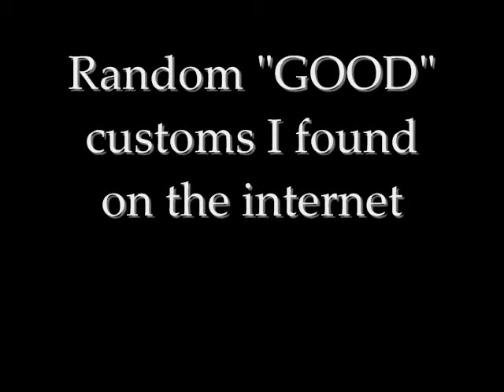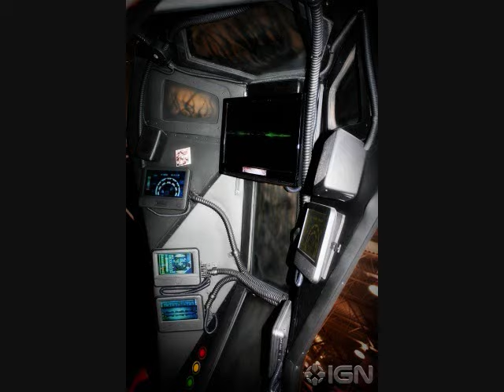Halo Custom Action Figure Collage (Old)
YA FAVE WESTCOAST PERSONAGE, freddytayam traversing fun things to do in the Las Vegas Valley aka How to have fun 101 ;)

Here are "some" new customs, and and new pics. the second portion of the video shows a bunch of customs and dioramas i found on teh internet.